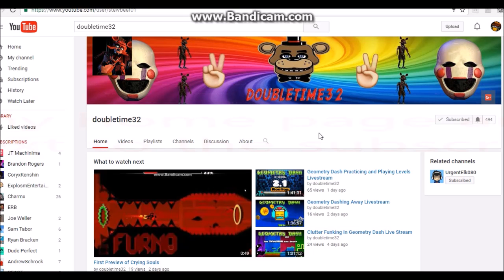Know When I Livestream